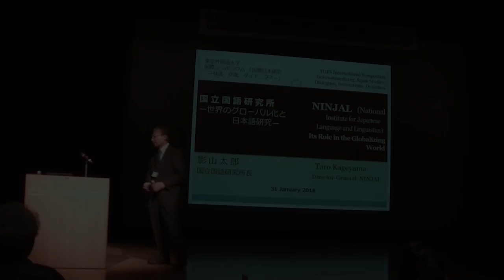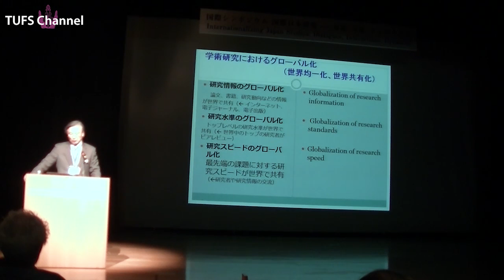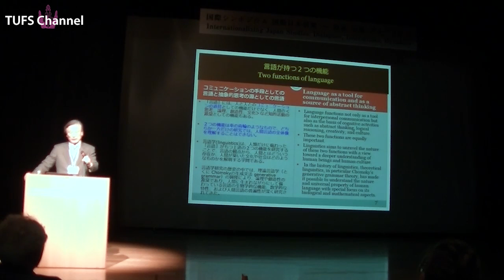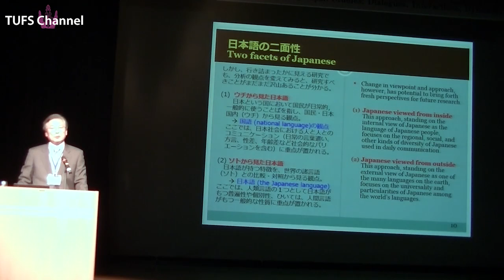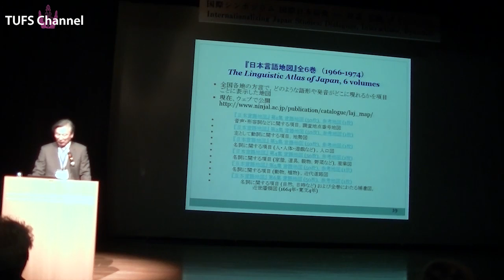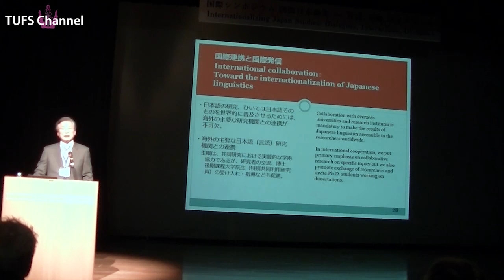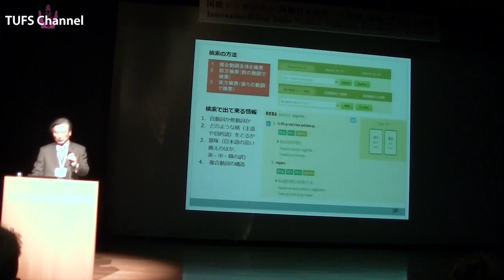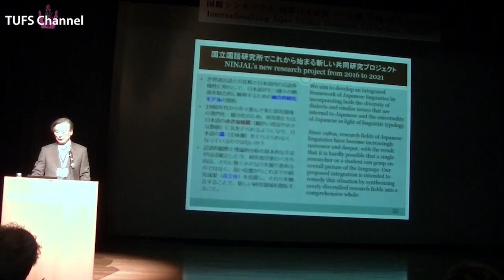[東京外国語大学］基調講演 影山太郎 国立国語研究所長（国際シンポジウム「国際日本研究―対話、交流、ダイナミクス」）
2016年1月29日〜1月31日に開催された東京外国語大学国際日本学研究院主催国際シンポジウム「国際日本研究―対話、交流、ダイナミクス」における影山太郎 国立国語研究所長の基調講演「国立国語研究所 ―世界のグローバル化と日本語研究― 」